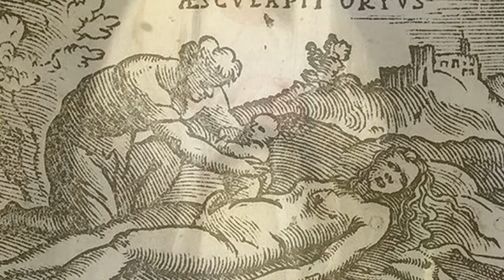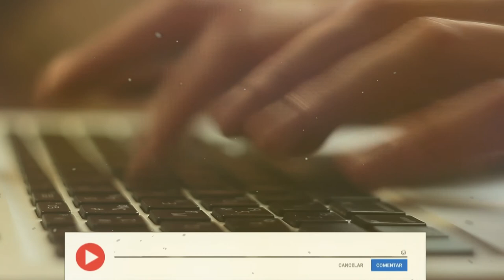La Verdad de los ESCÁNDALOS del Convento de Sant' Ambrogio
La religión esconde grandes secretos. Muchos no lo saben, pero en el siglo XIX salió a la luz uno de ellos: el convento Sant’Ambrogio de Roma era habitado por sacerdotes, monjas y novicias que dedicaban su tiempo a rezar… pero también a tener sexo, hacer ritos lésbicos e incluso cometer asesinatos.

Los archivos y registros secretos del Vaticano son una fuente trascendental de información histórica. Por supuesto, despiertan el interés y la intriga de millones de personas. En 1998 el mundo pudo conocer un poco más sobre esos libros ocultos: Juan Pablo II los puso, por primera vez, al alcance de los investigadores.

¿Y qué decían los registros? Bueno, se descubrieron muchos hechos y memorias súper interesantes. Pero entre todas ellas, había una en particular que llamó la atención de los investigadores: el convento de Sant’Ambrogio. Por primera vez, después de un siglo y medio de ser archivada, esta loca y perversa historia salió a la luz. Y créeme: es más perversa de lo que te imaginas.

¡Bienvenidos a Historia Sorprendente! En el video de hoy vamos a contarte una historia real que supera la ficción. Ahora sí, agarra tu sotana, nos vamos directo a Sant’Ambrogio.

Capítulos:
00:00 Introducción
00:49 Los secretos del Vaticano salen a la luz
01:30 María Agnesse Firrao y su convento poco convencional
03:19 Llegó la inquisición y… Adiós María Agnesse
4:39 La pesadilla que vivió la princesa Katharina Von Hohenzollem en el convento
06:05 Manipulaciones, orgías y fiestas nada religiosas
9:46 La declaración de los curas y las monjas
11:15 Intentaron esconder el escándalo
11:36 ¿Qué ocurrió con todos ellos?